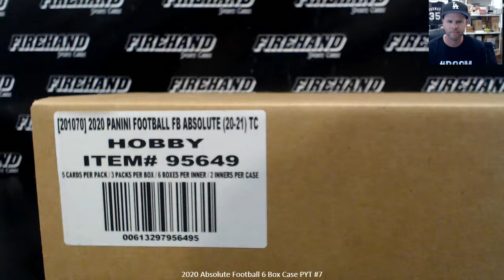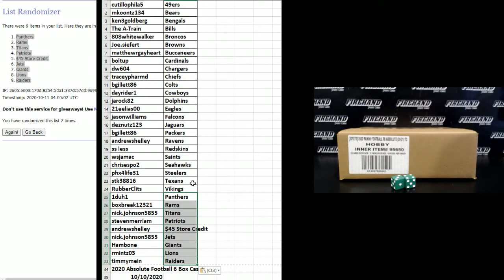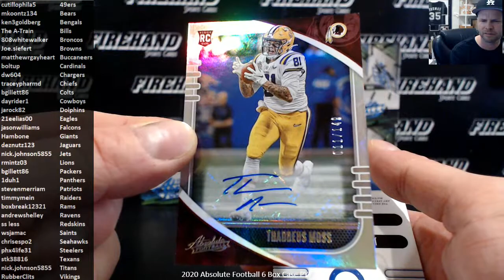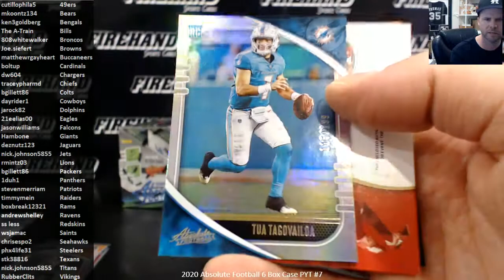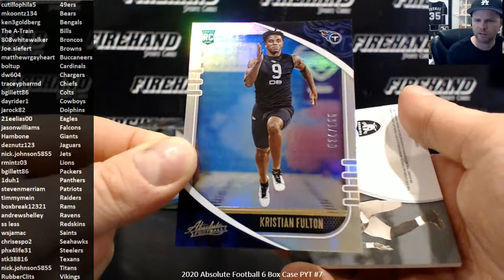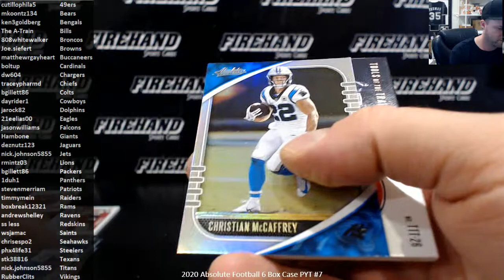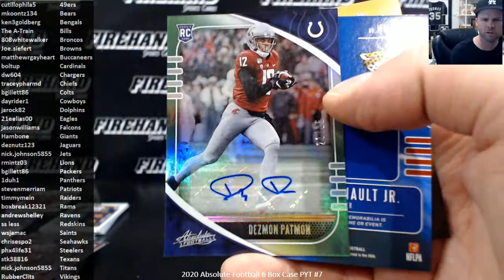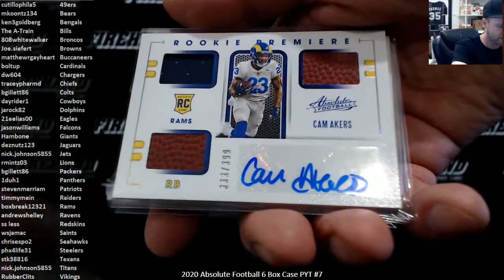2020 Absolute Football 6 Box Case PYT #7 ~ 10/10/20